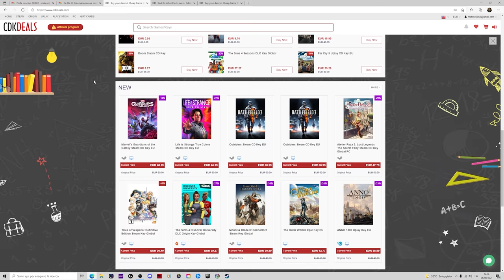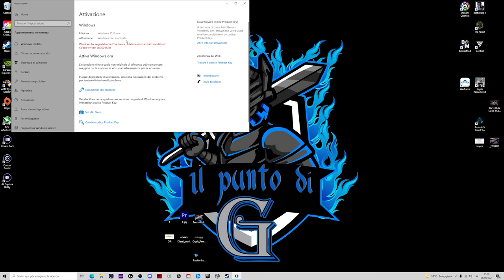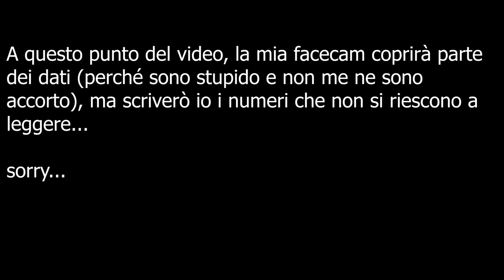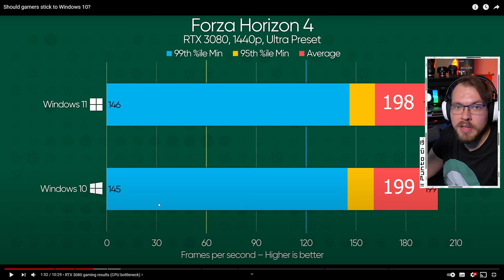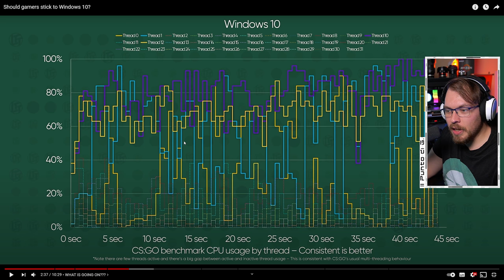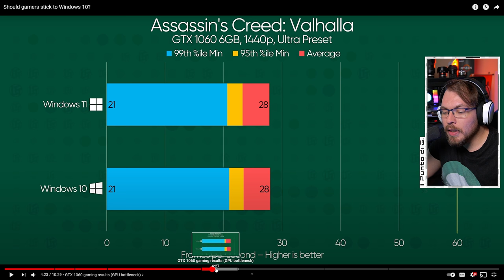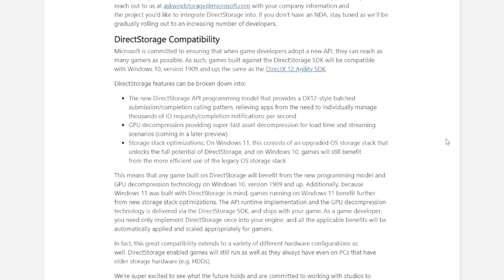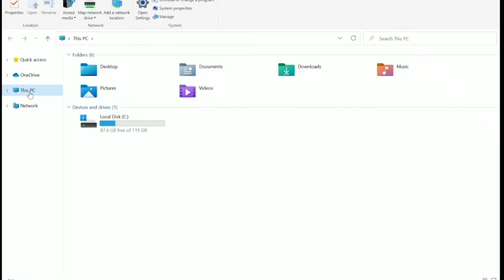Windows 11: come GIRANO i GIOCHI? Meglio Windows 10?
3% gamekeys code: G3%

Pc principale:
32 GB RAM DDR4 3600 MHz
SSD m.2 Samsung 970 EVO PLUS
2 x SSD Samsung 860 EVO
2 x SSD Samsung 860 QVO

MATERIALE VIDEO

1.671K Views - Mar 5, 2024
76% . 7.62K/10K